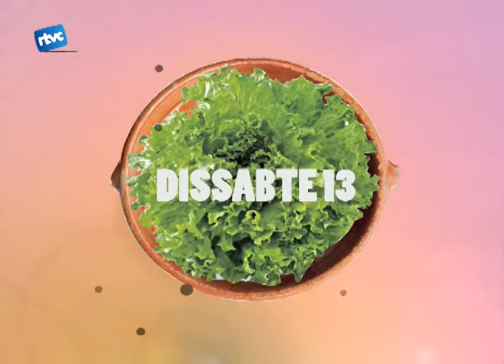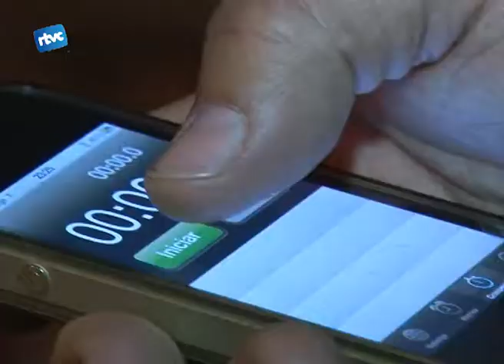Festa Major Cardedeu 2011 dilluns 2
petardada, cultura popular i tradicional, marató de grups al Polvorí, sopar temàtic al Garitu, la nova trinca, agrolimpíades, a punt, nones, concert Terratombats, concert Rapsodes